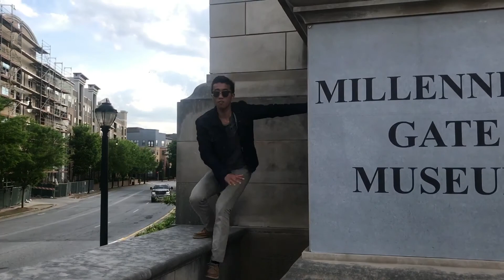We Are TeamDBD (Sam Kolder/Jay Alvarrez Inspired)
The first of many adventure/lifestyle videos we will be releasing.